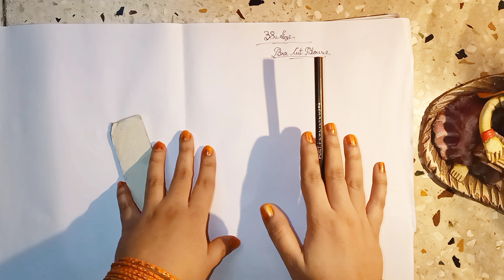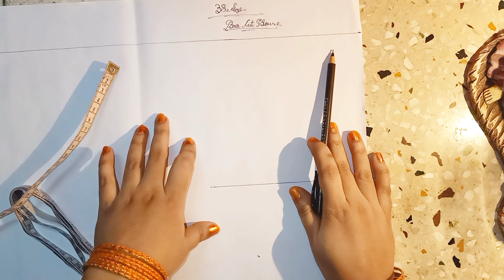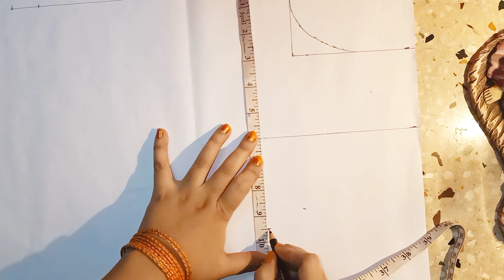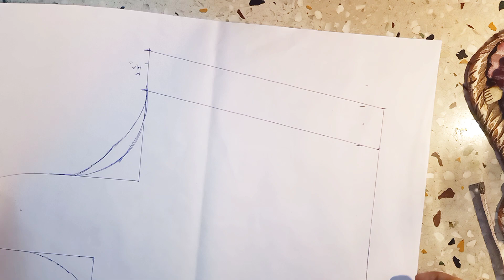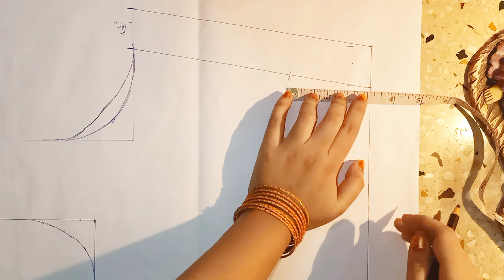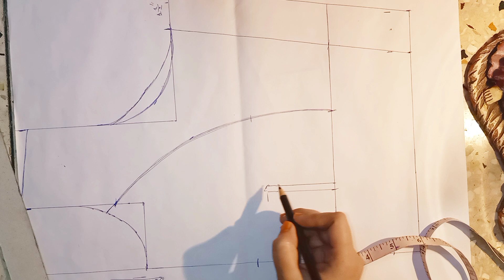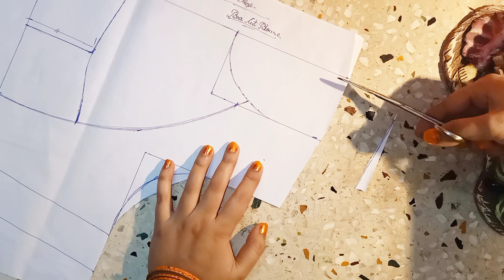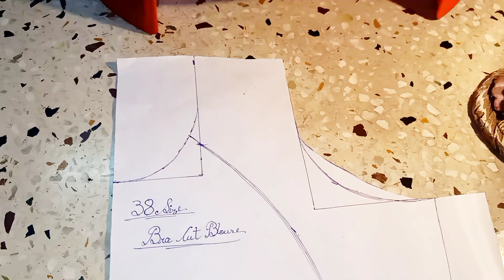38 Size Bra Cut Blouse measurement & cutting details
Learn how to make "Bra Cut Blouse making" at home very easily. It's make your bed very attractively. And, you can make it in home very easily.

Queries Solved

- Bra Cut Blouse cutting & measurement
- Blouse making very easily

Keep supporting me So I can provide you best thing of fashion.